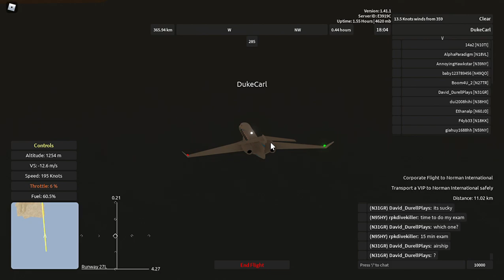Aeronautica (Roblox) - Corporate Flight to the new Norman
Join me in another corporate flight, this time from Valois International Airport to the newly-released Norman International Airport, on the Gulfstream G650ER. If you can see clearly, the nose of the business jet is slightly tilted for some reason; hope they will fix that. Includes my voice!
The Gulfstream G650ER has 615 knots maximum speed, 111 knots stalling speed, 15545-meter ceiling, 507-kilometer range, and 14 cargo capacity for starters. Plane costs 16,400 Wingz Points at the Harden International Airport dealership, and has a purple-rarity rating.